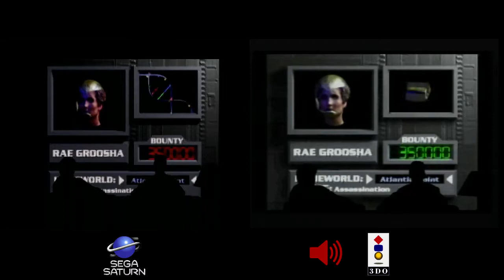Console Comparison #4 - Off-World Interceptor Extreme (PSX/Saturn/3DO)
A game that only could have come out in the mid-90s, Off-World Interceptor Extreme is a rather drab gaming experience 25 years after it's release. Once you've played one level, you've pretty much seen them all.

But what is interesting are the numerous small differences between PSX and Saturn versions. Slightly different sound effects and FMV quality are just a few of the differences. The PSX version edges out the Saturn for being the better version as it offers a smoother framerate, full-screen FMV (despite being censored), and the ability to save your progress to a memory card instead of writing down a long password.

The original 3DO version plays very sluggishly compared to the two later ports. It also features a rather annoying fuel feature omitted from the later ports that makes a tough game even more difficult.

Games are played on actual consoles using actual game copies.